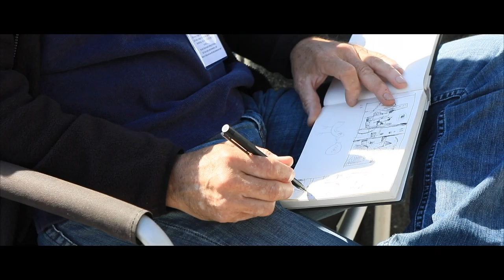Images 2017 "A festival of the Arts" presented by Atlantic Center for the Arts